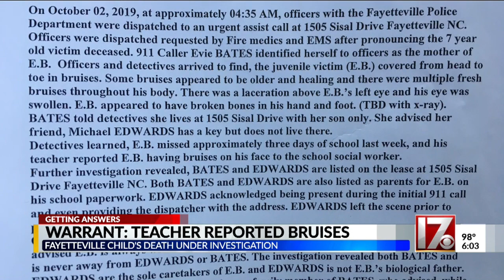Teacher reported boy's bruises, but report was never filed with DSS, docs show